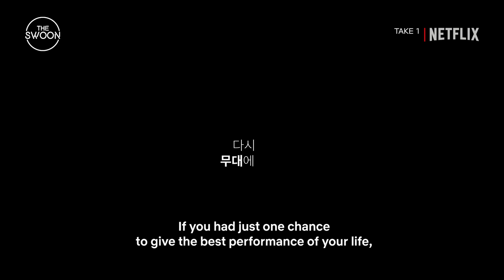Yim Jae-beum gets ready for an emotional return to the stage | Take 1 Highlight | Netflix [ENG SUB]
After 6 years away from performing and the public eye, Yim Jae-beum prepares not just his voice, but his heart, to greet an old friend—the stage.